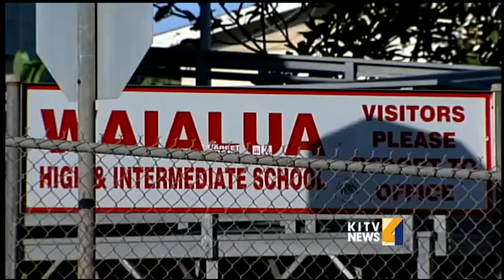Brush fire near Schofield Barracks flares up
Firefighters continue to battle a brush fire near Schofield Barracks, and Waialua residents endure another smoky day. For news you need to know,